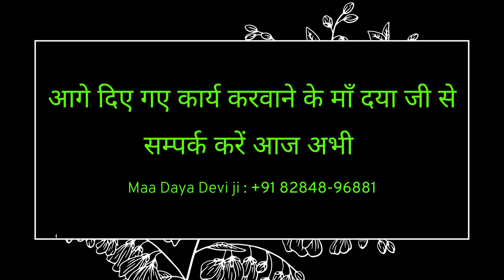यह मंत्र चुप चाप से सामने बोल के देख लो वशीकरण असर नहीं हुआ तो मुझे जो मर्जी बोलना